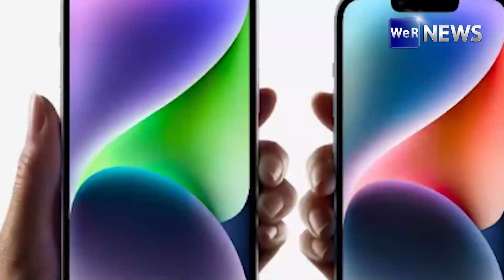Apple เลิกจำหน่าย iPhone 4 รุ่น หลังเปิดตัว iPhone 15